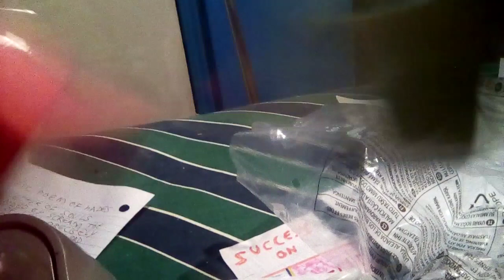xmas putty opening